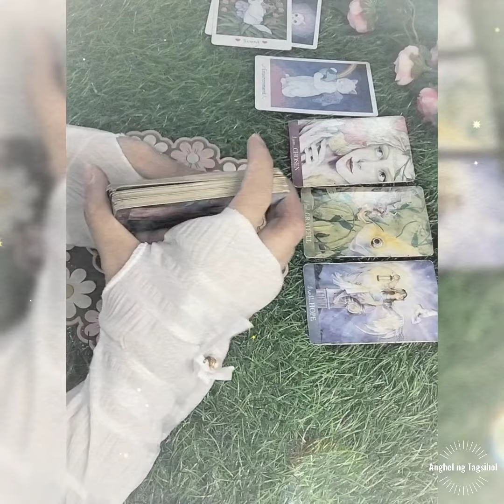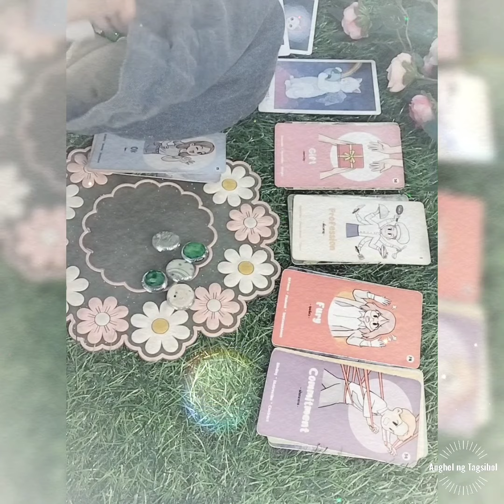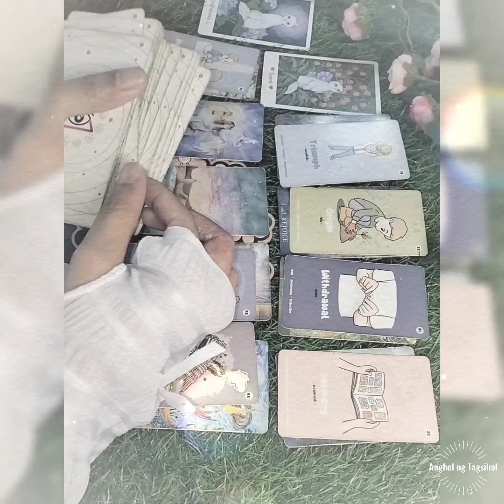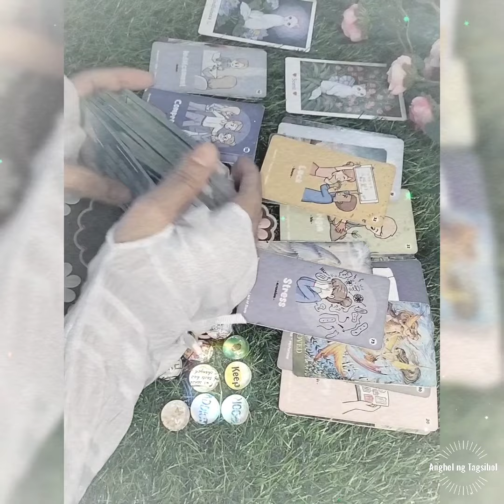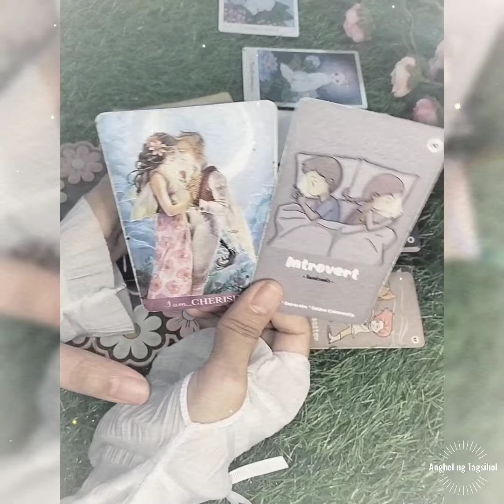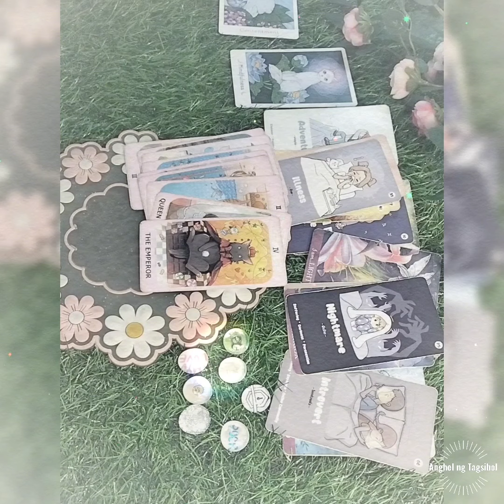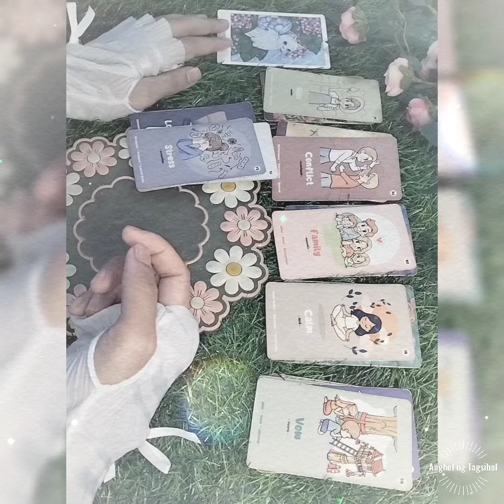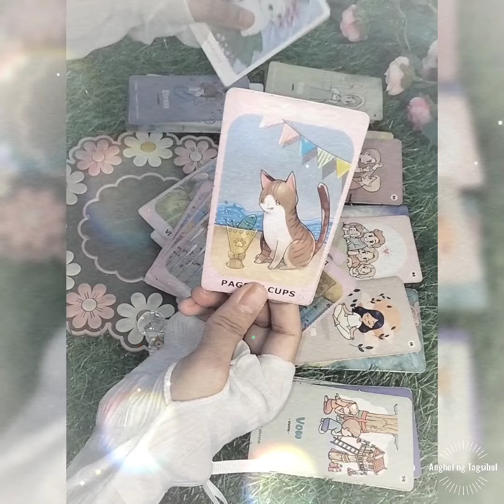Mensahe ng Diyos para sa Kanyang mga Manggagawa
Time Stamps:

Introduction = 0:00
Choices = 0:14

*Environment = 0:24
*Scent = 19:24
*Mindfulness = 34:54
*Contentment = 51:14

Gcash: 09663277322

Cards used:

Chubby Bun Rune Cards (Choices)